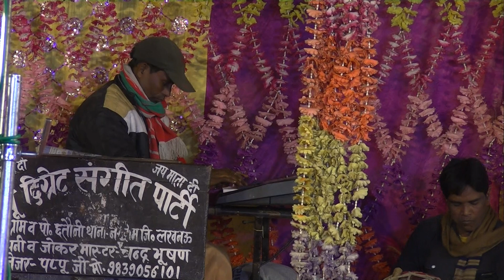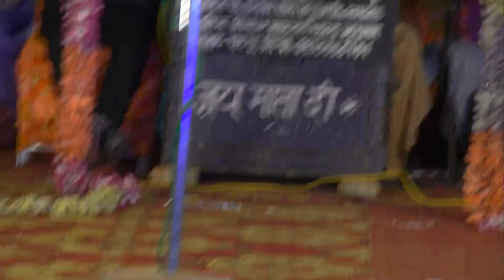2024 अब तक की लाजवाब साज बाज और अंदाजको देखना ना भूले चंद्र भूषण की नौटंकी@raebarelistagelive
Aap Dekh Rahe Hain Raebareli stage live program Ranga Rang अगर वीडियो पसंद आए तो हमारे दोस्तों से अनुरोध है चैनल को सब्सक्राइब करें लाइक करें कमेंट करें अच्छे बुरे का अपना सुझाव जरूर दें इस चैनल पर अपना कीमती समय देने के लिए धन्यवाद

रायबरेली एक्सप्रेस स्टेज लाइव